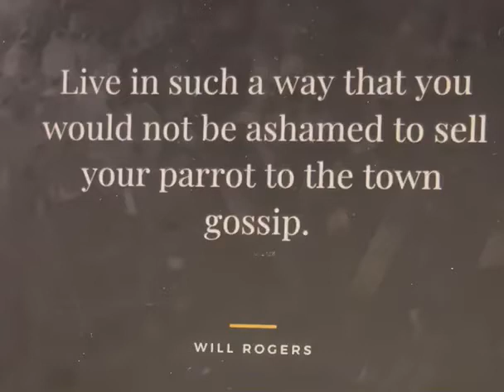Good MorningNutrition | Kiranbedi Short